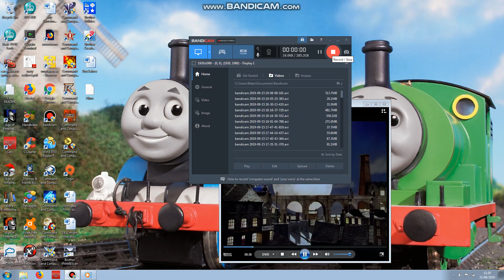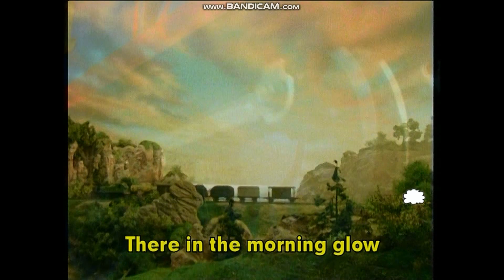Thomas & Friends Night Train Song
Disclamer: Thomas & Friends is owned by hit entertainment & britt alcroft productions, not me.